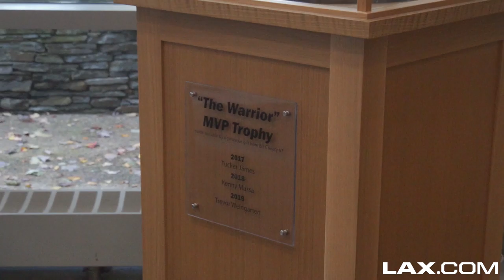Lax.com 2019 Fall VLOGS | Bryant University Ep: 4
- With the fall ball season drawing to a close, Lax.com joins Bryant University sophomore Logan McGovern for a tour of the Bryant athletic facilities and campus that he uses everyday!